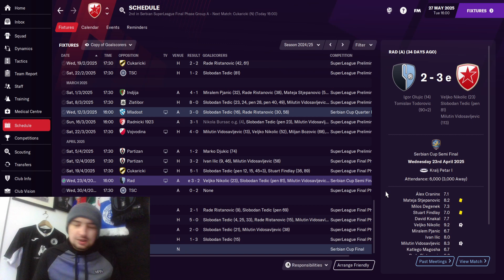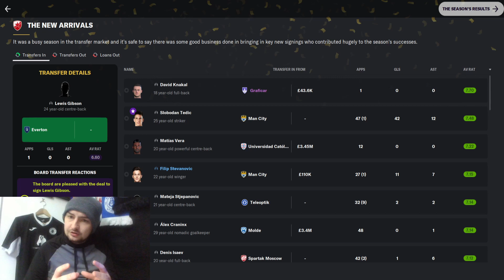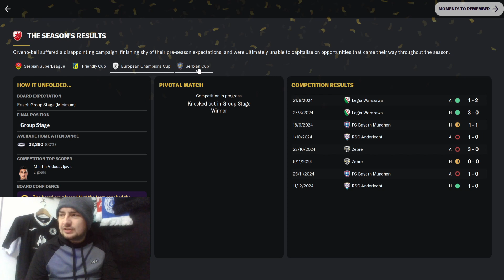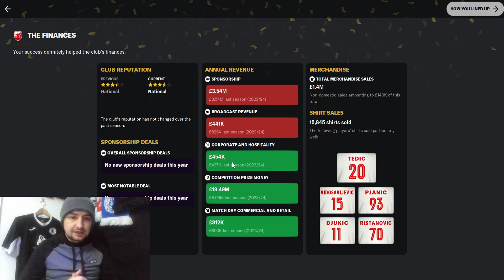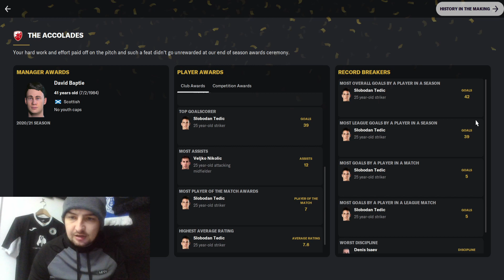Serbian Cup Final - Part 36- Red Star Belgrade - Football Manager 2021 - The People's Club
Welcome to our Serbian adventure with Red Star Belgrade.

On tonight's episode we play the Serbian Cup final against FK Cukaricki.

We also catch up with the league fixtures, and how the season ended  up. Did we win the league, or did we bottle it?

Our aim for this series is to become the dominant Eastern European force Red Star deserve to be.

Our main goal is to replicate the great side of 1991 and win the European Cup.

While we aim for our European glory I have written in an extra condition, we will aim to win the European Cup with a team made up of players from the former Yugoslavian state.

These Nations are,

- Bosnia & Herzegovina
- Croatia
- Kosovo
- Montenegro
- North Macedonia
- Serbia
- Slovenia

Will will succeed or will we be the Eastern European flop? Only time will tell

--- Balls To Cancer ---

Ball to Cancer is raising awareness of male cancers, supporting any cancer fighter man,woman or child, free holidays, chemo care packs & dream days out.